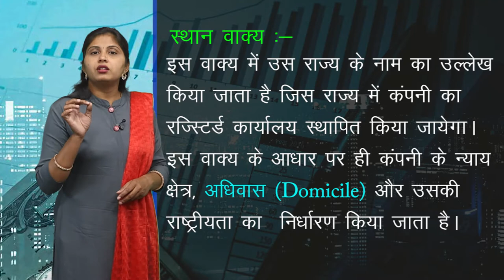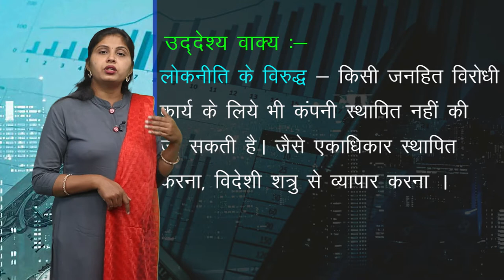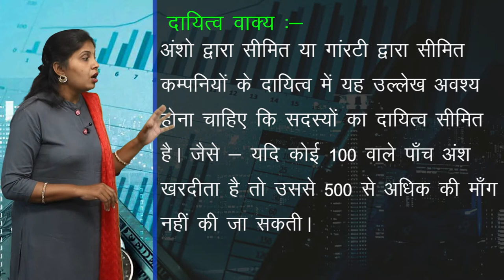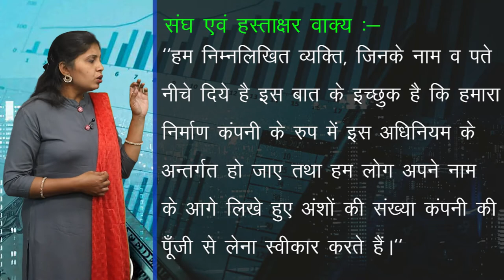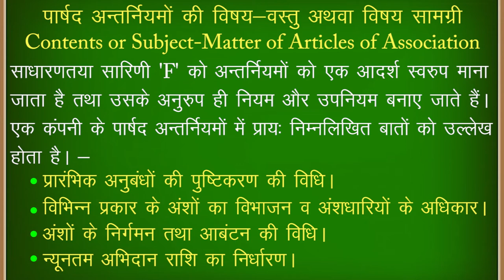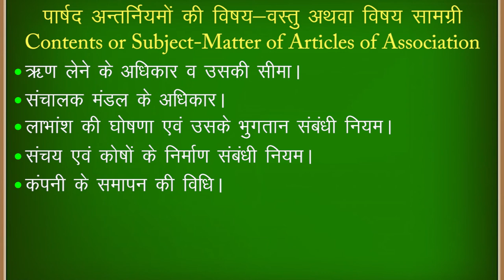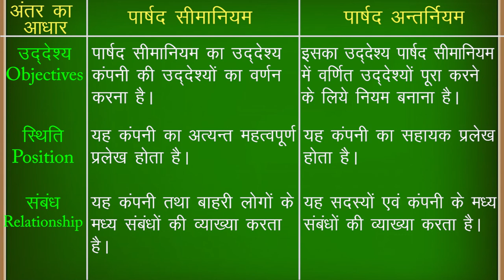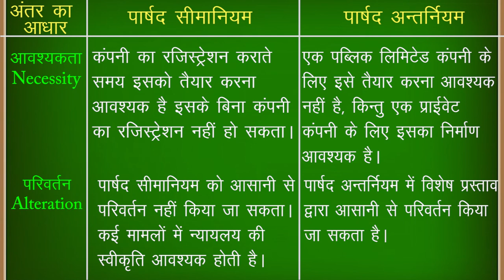CLASS 11th COMMERCE | BUSINESS STUDY | FORMATION OF COMPANY | कम्पनी का निर्माण